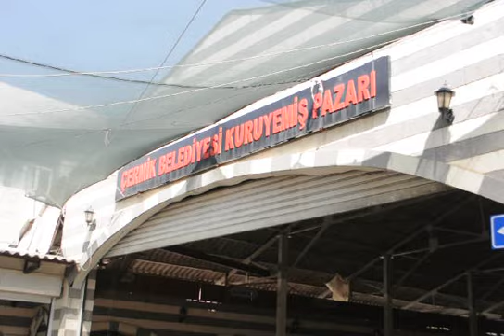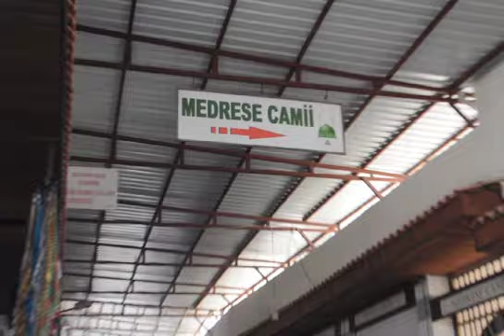diyarbakır çermik ilçesi belediye pasajının duvarlarını kim kırıyor?